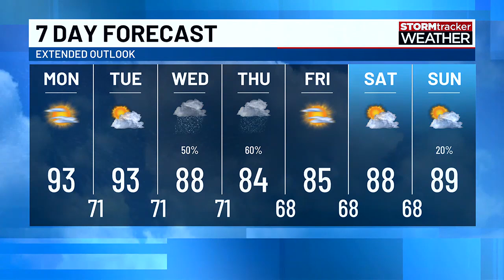Tracking a developing tropical disturbance in the Caribbean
The National Hurricane Center's intensity forecast shows PTC 9 strengthening into a Category 2 hurricane in the Gulf. Given the environmental conditions, this forecast may be conservative, and a stronger hurricane is possible. Residents along the Florida Gulf Coast from Seaside to Tampa should begin enacting their hurricane plans and prepare for a potentially significant impact.

For the FOX10 viewing area, this latest track is encouraging. It places our area west of the cone and on the western side of the storm, which typically means minimal impacts. Offshore winds would prevent surge issues, and the western side is usually drier. Our main concern, if this forecast holds, would be rough surf. However, as the forecast may still change, we must stay alert. Keep checking for updates regularly.

We've been consistently refining our analysis and messaging for this system. We'll continue to provide you with hype-free, detailed, and useful information to help you make informed decisions.